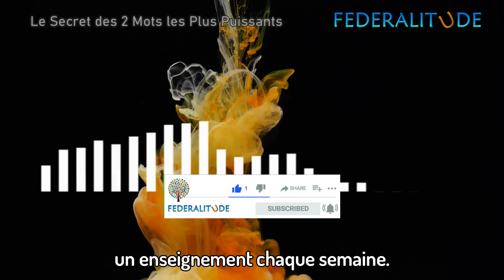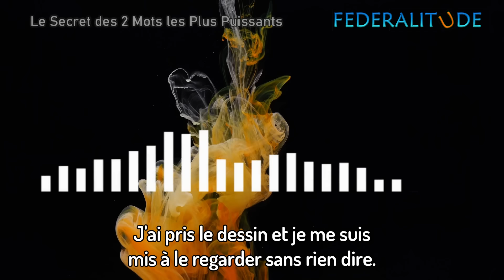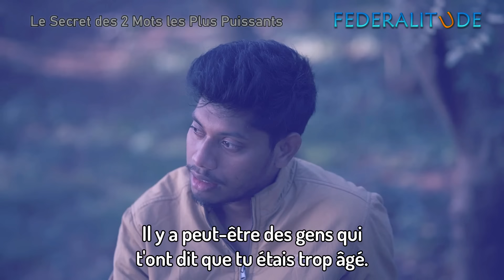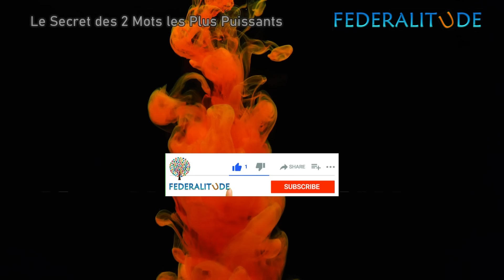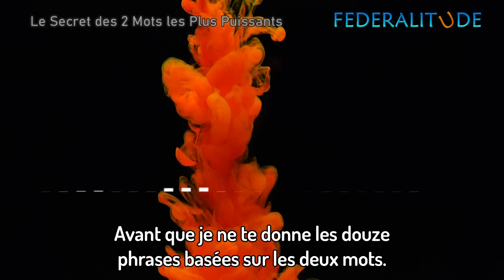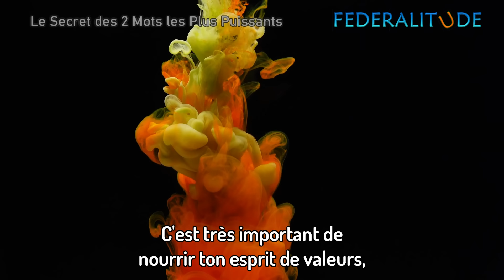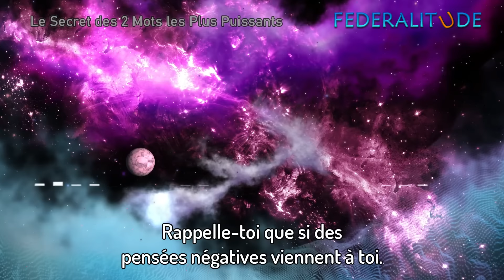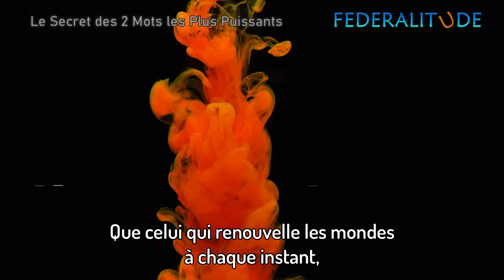Oublie la Chance. Répète seulement ces 2 Mots Puissants | Argent, Santé, Amour & Affirmations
➡️ Synopsis : Les personnes qui ont expérimenté les grands résultats dans ce monde, connaissaient cette clé.  Pour comprendre ce message, il faut l'écouter jusqu'au bout. Prenez votre temps. Ecoutez, intégrez, méditez. Paix, Joie, Bonheur, Abondance et Prospérité dans votre Vie.

➡️ MINUTAGE TIMING CHAPITRES
1-Le Secrets des 2 Mots les plus Puissants 00:05
2-Transformation et Transformer 01:07
3-Comment te définir 04:23
4- Tu dois te Créer 06:03
5- Le pouvoir qui se cache dans ces deux mots 08:36
6- Par où commencer pour Transformer 11:20
7- La Physique Quantique l'explique 14:28
8-Les 12 Puissantes Phrases 17:45
9-Pratique et reçois 21:43

✅ LIVRES CONNEXES
Je suis (Nisargadatta Maharaj)
Le guide bouddhiste de l'amour-propre
Père riche, père pauvre

✅ LIVRES EDIFIANTS
Mon chemin de paix, Gandhi
L'âme et la vie, Carl Gustav Jung
Le Livre rouge, Carl Gustav Jung
L'Homme à la découverte de son âme, C. G. Jung

▶️  PLAYLISTS FEDERALITUDE LC
Pour votre amélioration personnelle

🟠 LOGICIELS
Outils que nous utilisons pour créer nos sites et applications

1. This video has no negative impact on the original works (It would actually be positive for them)
2. This video is also for teaching purposes.
3. It is not transformative in nature.
4. I only used bits and pieces of videos to get the point across where necessary.

▶️ CHAÎNES INSPIRANTES
​ @Sadhguru Français
​ @Sud Radio
​ @France Culture
​ @TEDx Talks
​ @SONNY COURT
Il y a de tout pour tout le monde !